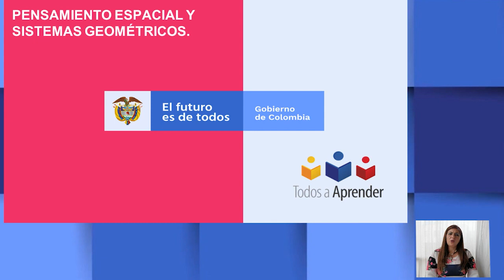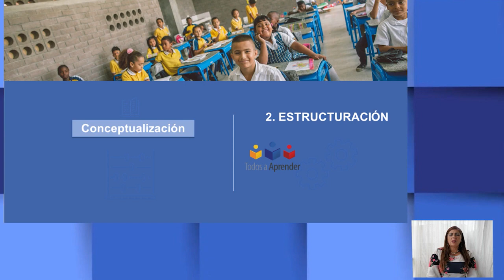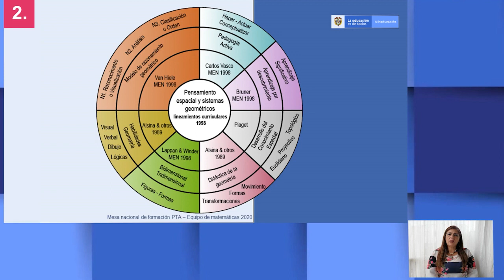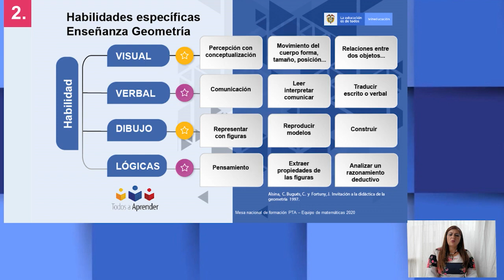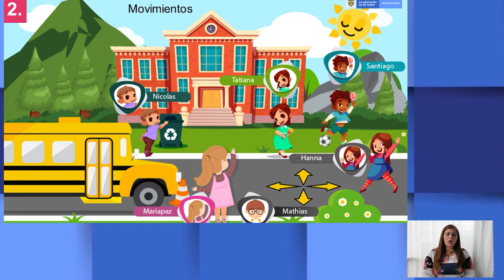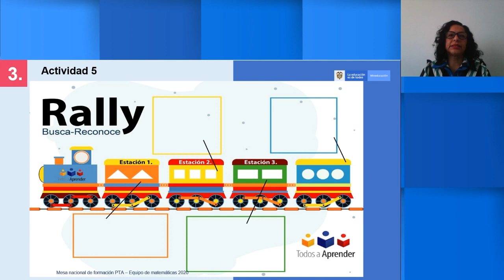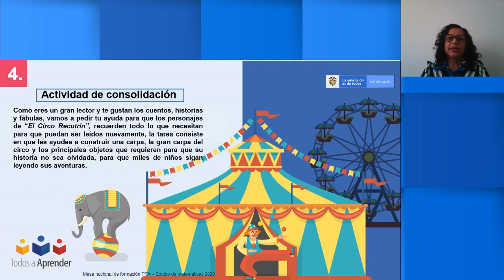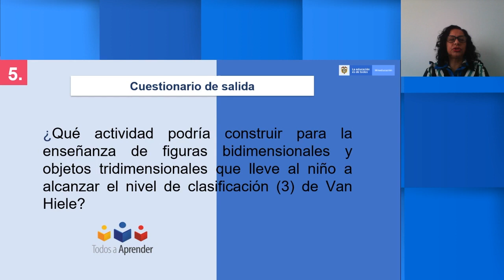Pensamiento espacial y sistemas geométricos